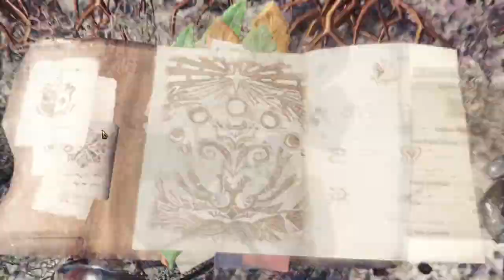Low Rank Paolumu Hunt w/ Lance | Monster Hunter World Gameplay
It's a challenge I made for myself to show people how 1st encounters work for all weapons. I highly advise you to discover your own style of hunting. Enjoy!